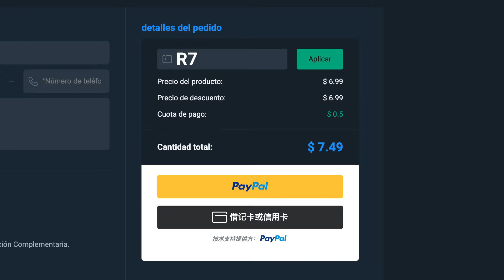¿VALE LA PENA A ESTAS ALTURAS DEL JUEGO? | SHEVCHENKO FUTURE STARS ICON 91 PLAYER REVIEW EAFC 24 UT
¿Qué tal chicos? El día de hoy les traigo la Review de Shevchenko Future Stars Icon 91 ¿Vale la pena?

También puedes seguirme en mi Tiktok, Instagram y Facebook donde publicamos reels de Eafc 24

0:00 Inicio
1:45 Review Atributos
9:15 ¿Vale la Pena?